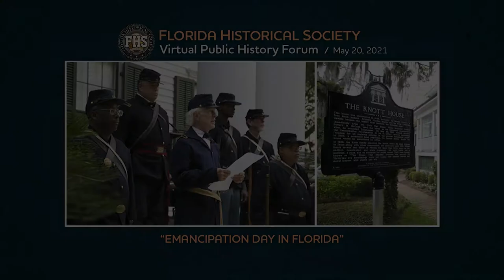FHS 2021 Virtual Public History Forum - Session 2: Emancipation Day in Florida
FHS 2021 Virtual Public History Forum
Session 2: Emancipation Day in Florida

Moderator: Ben Brotemarkle
Panelist: Althemese Barnes
Panelist: Jarvis Rosier
Panelist: Bob Holladay
Panelist: William “Bill” Gary

The Florida Historical Society Virtual Public History Forum is being presented at no expense to the public as a community service. If you would like to see this kind of free educational outreach continue, please consider making a donation to FHS for this purpose.